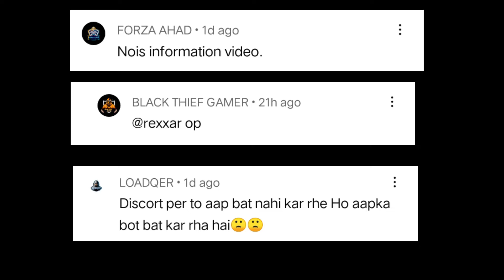How To Download Custom Totem Mod in minecraft pe | custom totem mod for minecraft pe 1.18 | rexxar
Download link check comment pin📍☑️

➤ This Applies To Developer. If you are the owner or the developer of this game or mod and want me to remove this video please e-mail me ASAP, I will respond within 24 hours or less. There is never a need to strike a video down when you can get it removed on the same day and keep the channel and yourself happy.
channel keywords
REXXAR
REXXARR
rexxar
rexxarr
REXXAR MINECRAFT
rexxar minecraft